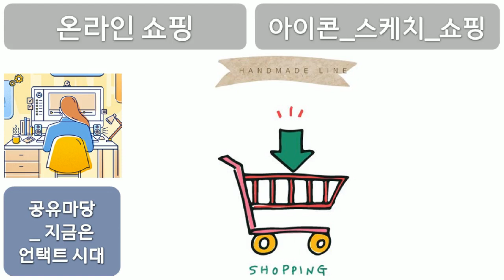지금은 언택트 시대, 온라인 쇼핑, 아이콘, 스케치, 쇼핑, 공유마당